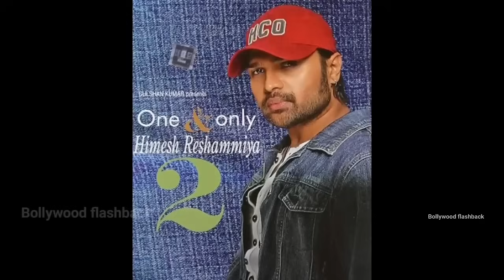Bodyguard movie unknown facts making shooting locations budget boxoffice revisit Salman Khan trivia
Topics covered in this video :
we discuss here Bollywood 2011 movie Bodyguard starring Salmsn Khan kareena kapoor directed by siddique interesting facts detail interesting facts trivia  revisit shooting locations making interview details unseen photos rare budget box office collection making unknown facts etc